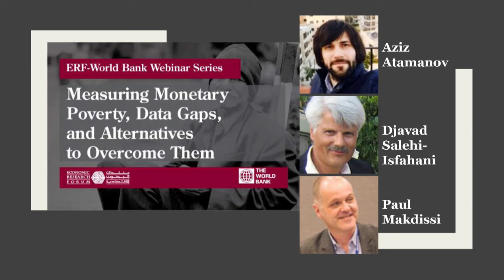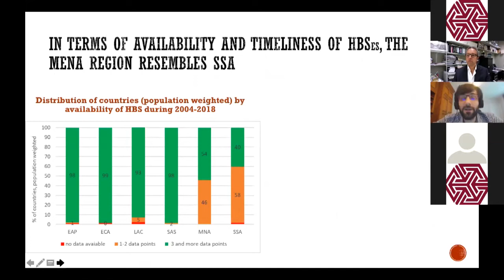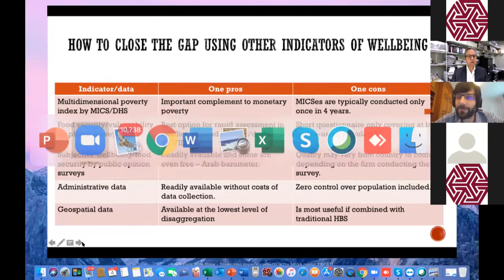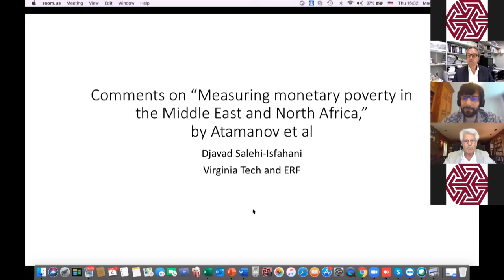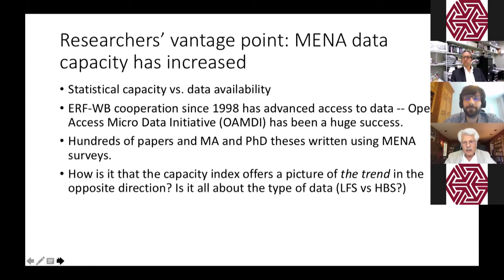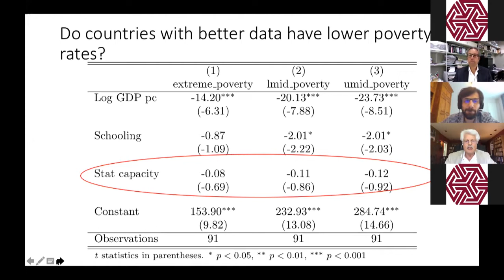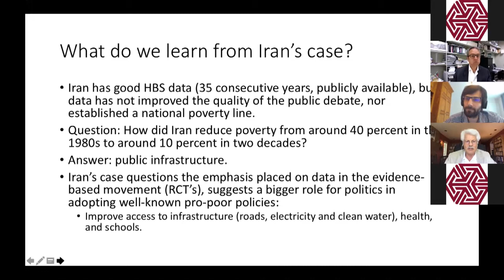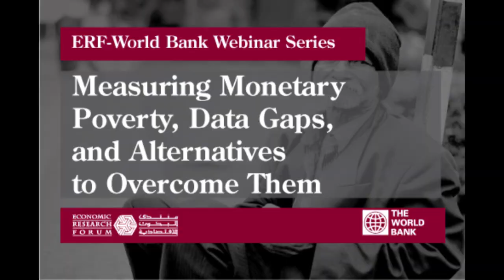Measuring Monetary Poverty, and Data Gaps - ERF-World Bank Webinar Series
Household budget surveys (HBS) are crucial for tracking monetary poverty and other development indicators. Despite improving public access to surveys, the availability and timeliness of welfare data in the MENA region is poor compared to the rest of the world. Regular collection of HBSes in more countries and improving access to data where it exists is a top priority. However, when collection of consumption data is not possible, a variety of other second-best strategies can be employed such as consumption imputation models, construction of multidimensional poverty, using non-traditional surveys such as phone surveys, and “big data”—administrative records, social networks and geospatial data.

Speakers:
Aziz Atamanov
Senior Economist, Poverty Global Practice, World Bank

Djavad Salehi-Isfahani
Professor of Economics, Virginia Tech University

Paul Makdissi
Professor of Economics, Faculty of Social Sciences, University of Ottawa